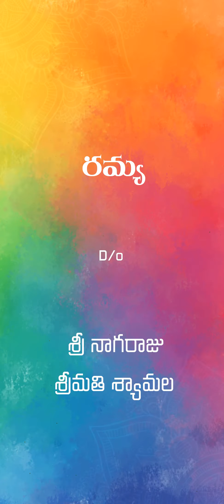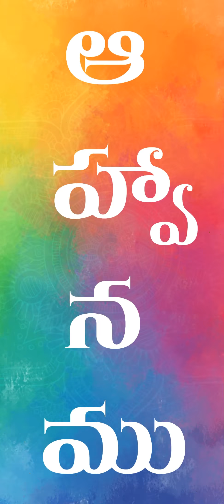Wedding Invitation || 2021 || Making Video || Telugu Project 37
|| Balaji Videos || Visakhapatnam ||